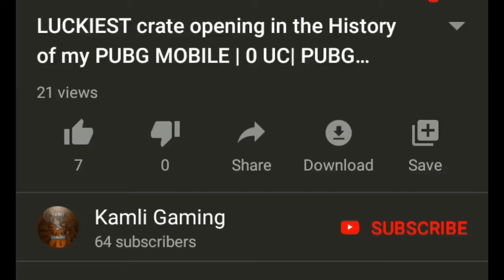ZERO KILL CHALLENGE GOES WRONG | 0 KILL | PUBG MOBILE | KAMLI GAMING